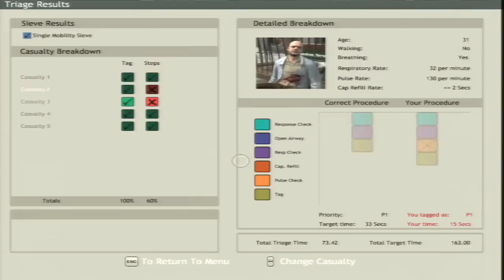SALERO - Triage Trainer Prototype v2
Triage Trainer is a prototype video training game produced by TruSim, a division of Blitz Games Ltd, one Europe's leading independent development studios. The game tests players' speed and accuracy in carrying out Triage Sieve, where they must identify casualties needing immediate or urgent medical attention at the scene of a major incident. Players must deal with highly realistic casualties, which show distress and display medically accurate symptoms validated by doctors. SALERO has supported the development of technology that enables rapid and cost effective development of high fidelity human models, which react and behave in a a realistic manner, significantly improving the production pipeline and adding a new emotional dimension to gameplay.